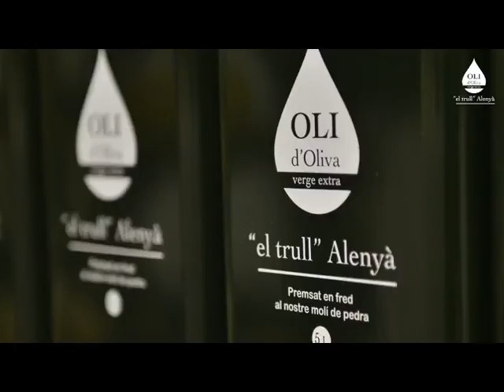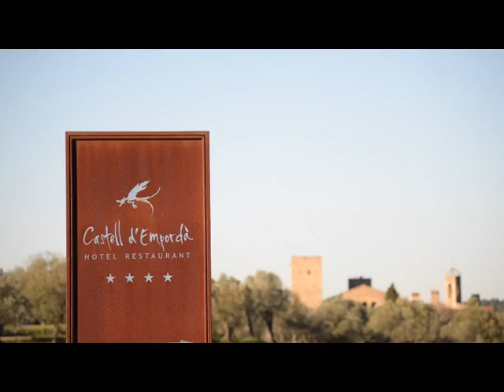El Trull Alenya